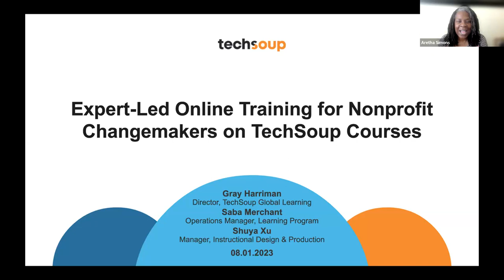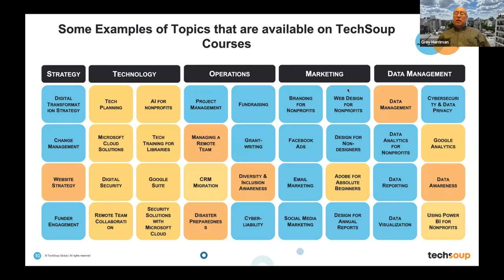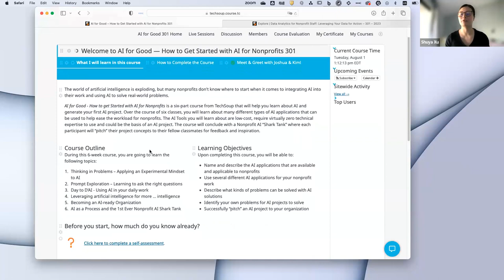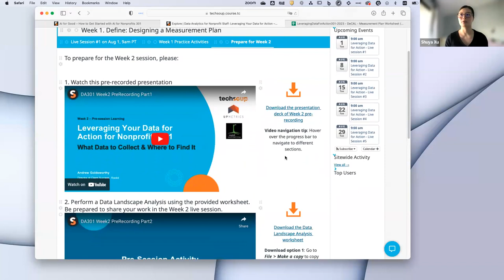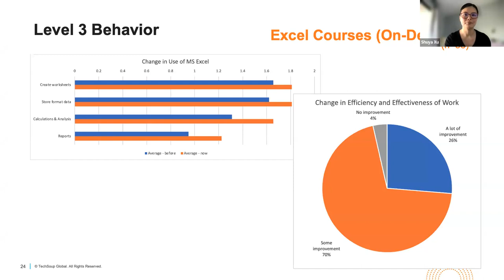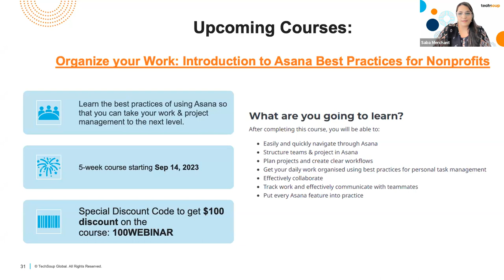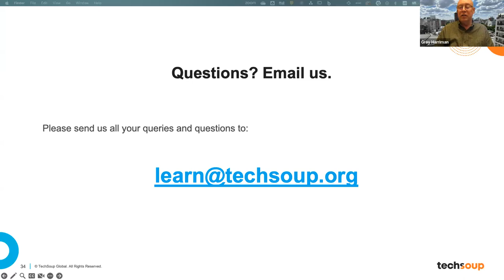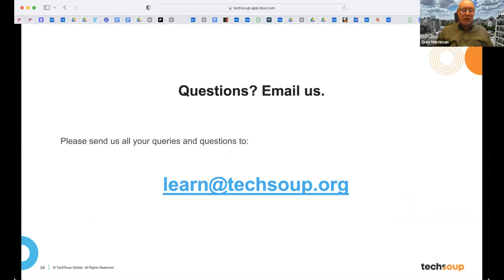Expert Led Online Training for Nonprofit Changemakers on TechSoup Courses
In this webinar, members learned how TechSoup courses are designed and structured to be collaborative and contextual learning experiences for nonprofits.